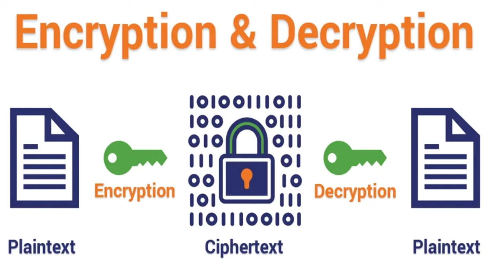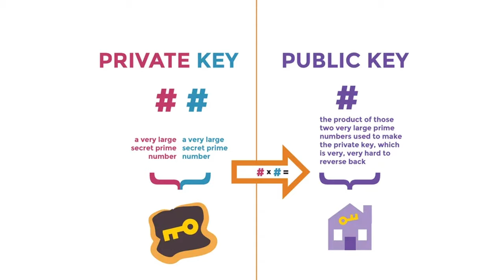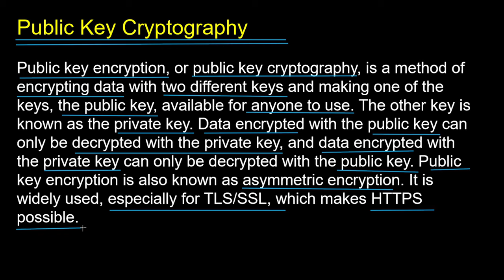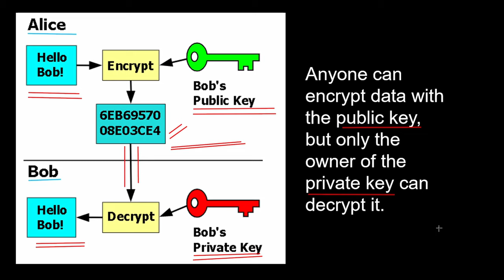Lecture 4.1 | cryptography | cryptography and network security | public key cryptography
Public key encryption, or public key cryptography, is a method of encrypting data with two different keys and making one of the keys, the public key, available for anyone to use. The other key is known as the private key. Data encrypted with the public key can only be decrypted with the private key, and vice versa.

computer system security unit 4
computer system security
css unit 4
css aktu
css btech 2nd year
sem 3
aktu computer system security
cryptography
cryptography and network security
cryptography lecture
public key encryption
encryption
decryption
css
aktu